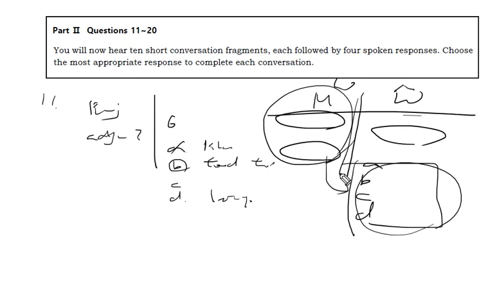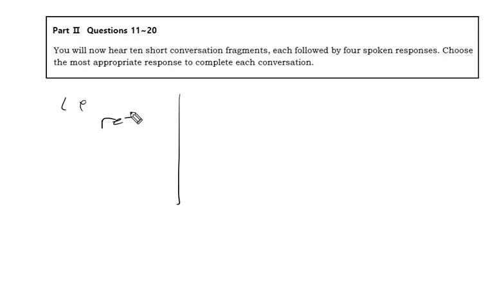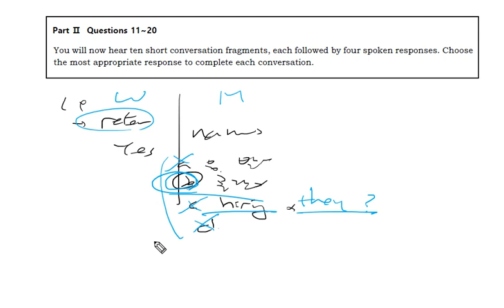텝스 청해 파트 2 Q 11 B 204 곽영어